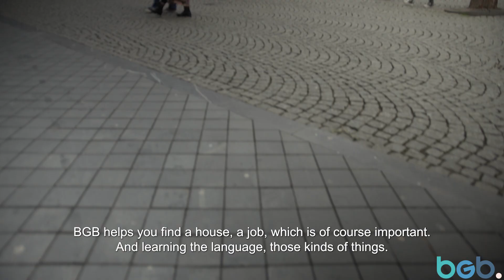From Spain to the Netherlands: Work as a dentist in Holland [EN subtitles]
Carlos and Pablo talk about moving from Spain to the Netherlands with the help of BGB Dentistry.

for more information.